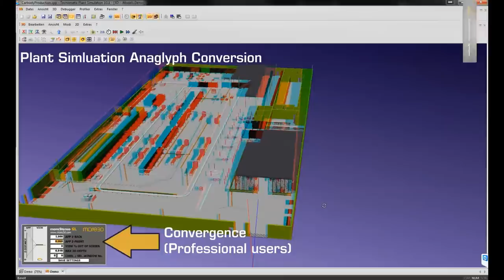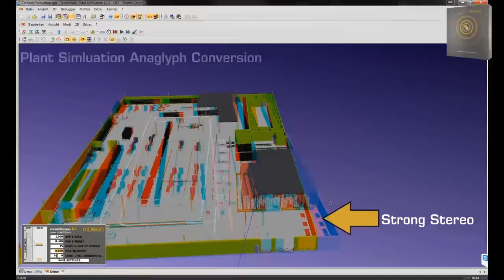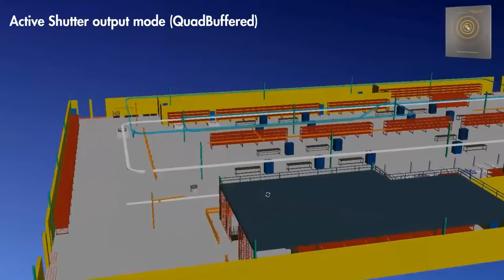3D Stereo in Plant Simulation achieved with moreStereo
Efficient use of resources is the goal of every production. Planning production sequences digitally is even more effective when done in 3D.
moreStereo makes it possible to display Plant Simulation in spatial 3D stereo - in an instant without need for complicated settings.